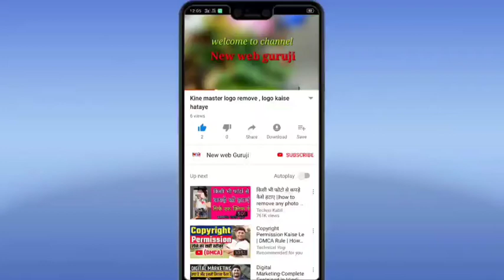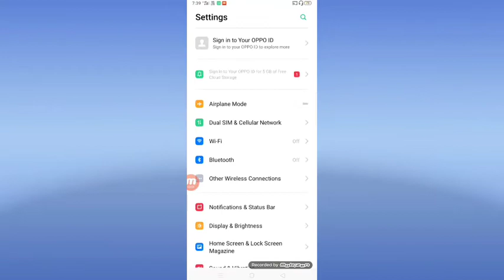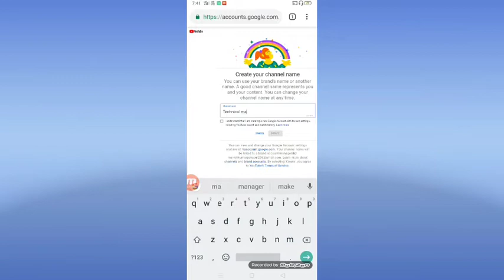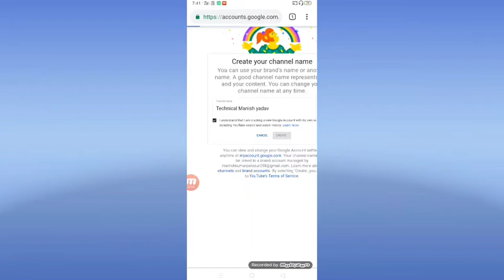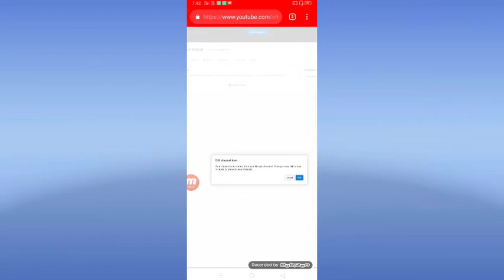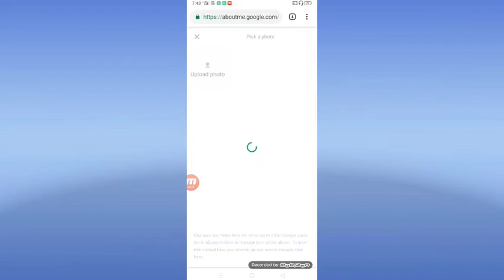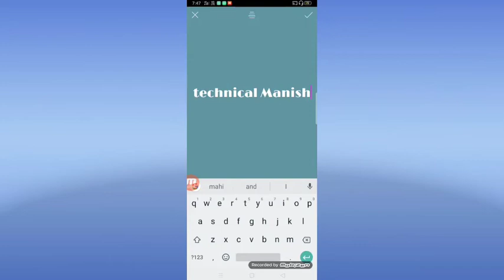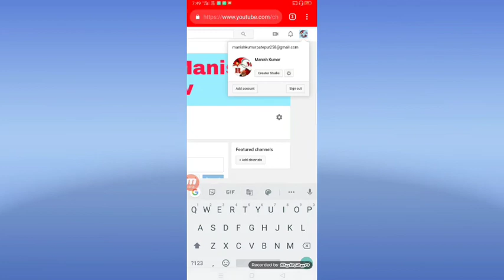How to create new YouTube channel, YouTube channel kaise banaye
M mobile se YouTube channel kaise banaye
मोबाइल se YouTube चैनल banaye